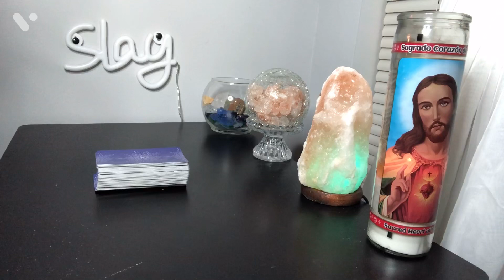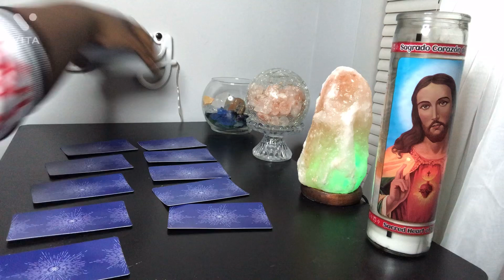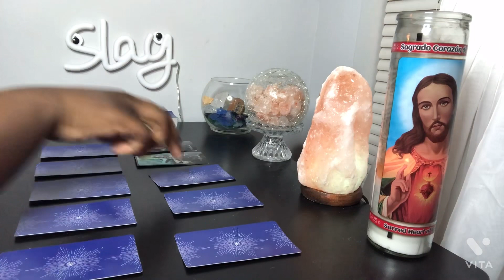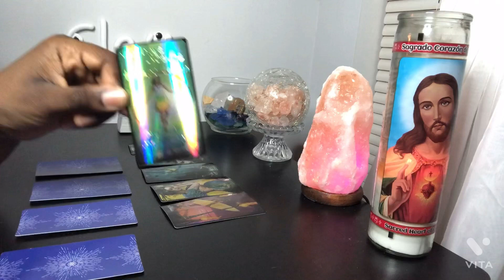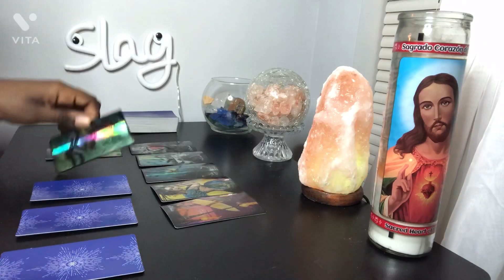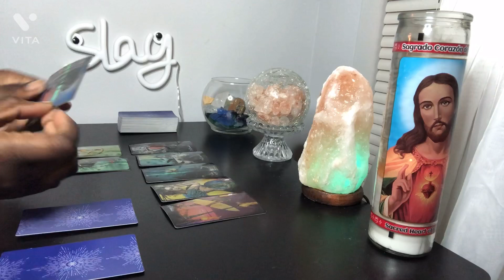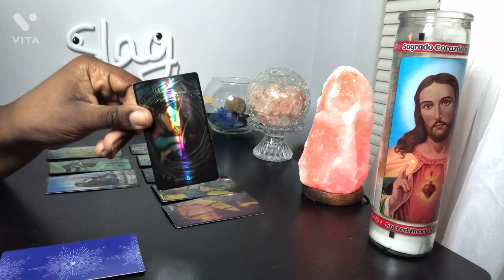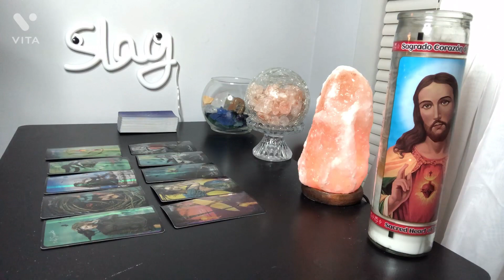ARIES ♈️ ALL THESE SECRETS‼️EVERYONE IS ON EDGE👀 YOU HAVE BETTER THINGS TO FOCUS ON 🙄